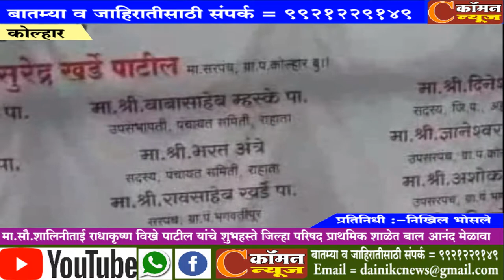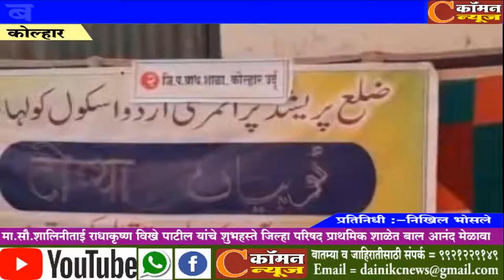कोल्हार - मा.सौ.शालिनीताई राधाकृष्ण विखे पाटील यांचे शुभहस्ते प्राथमिक शाळेत बाल आनंद मेळावा